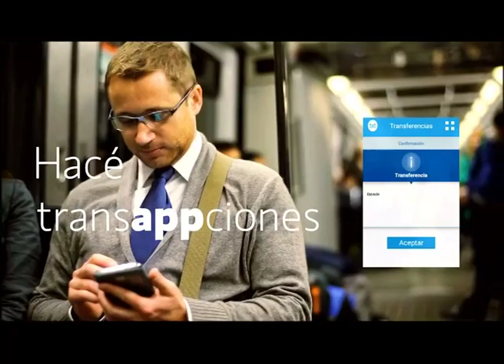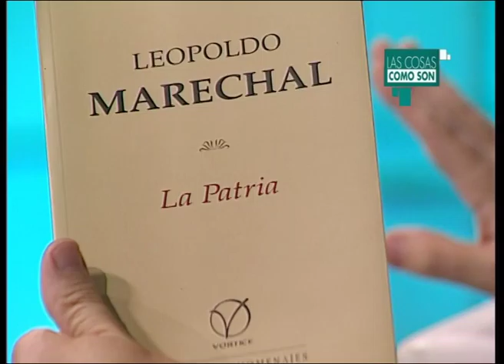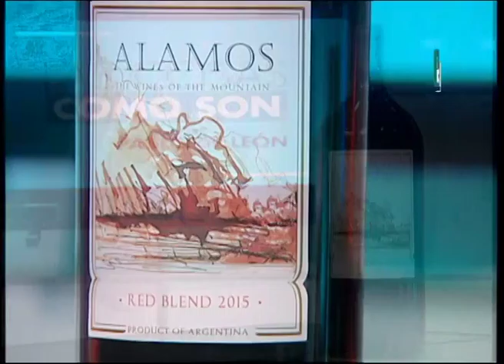Las cosas como son, con Pablo de León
Invitados: José Urtubey y Joaquín de la Torre
Miércoles 21:30 por METRO.